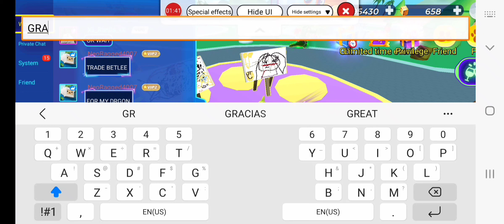Trading With 'MATTSUIN - My Level 5 Lava Corgi For A Level 1 & Hippo In Paradise Island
My username is PepperQueen